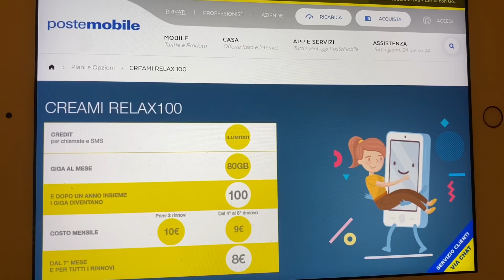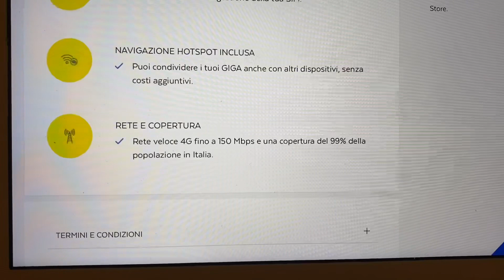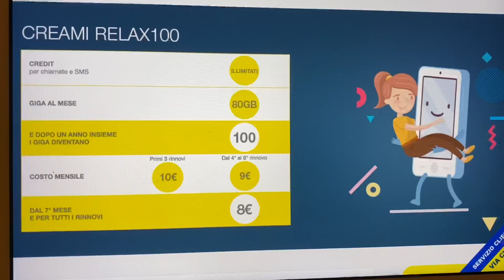Poste mobile sempre più interessante